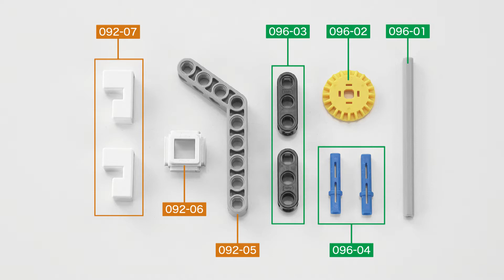学習ロボットをつくる ９６号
９６号では、ぱすれこの左のタイヤを接続するためのパーツを組み立てます。